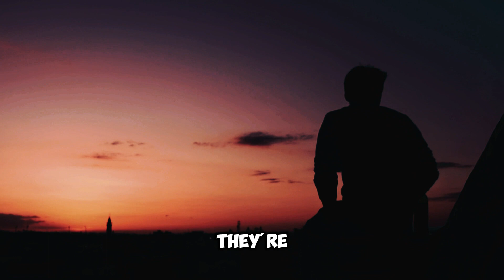motivation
GET UP AND CONQUER THE DAY! Take 10 minutes to watch one of the best motivational videos and you will start to look at life differently! One of the BEST MORNING MOTIVATIONAL VIDEOS!